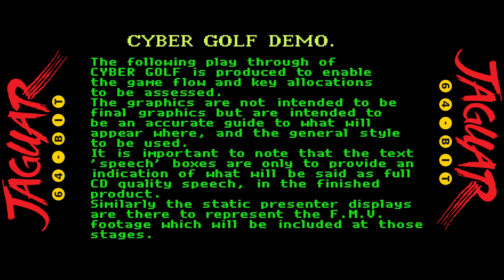Jack Nicklaus Cyber Golf for the Atari Jaguar [Unreleased Video Game] - Demo Gameplay from CES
This is the demo mode for an early prototype of Jack Nicklaus Cyber Golf for the Atari Jaguar.  I believe this build was exhibited at the Consumer Electronics Show in 1994.